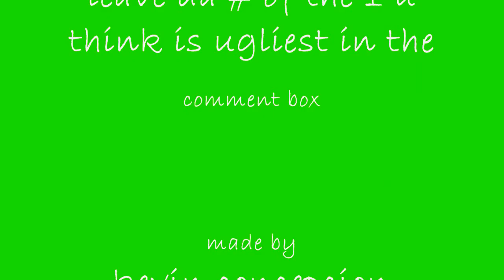uglies stuff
the top 8 ugliest pics u can fing in google images